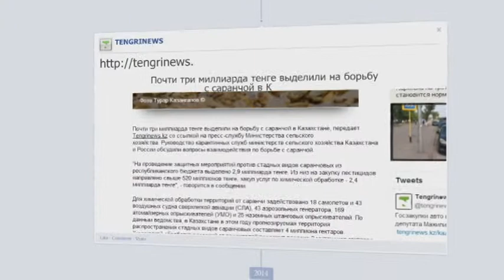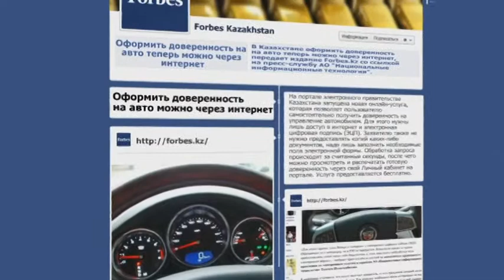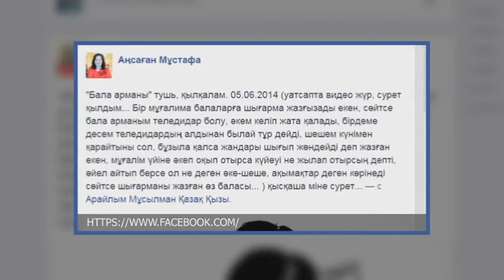El book. Выпуск от 12.06.14